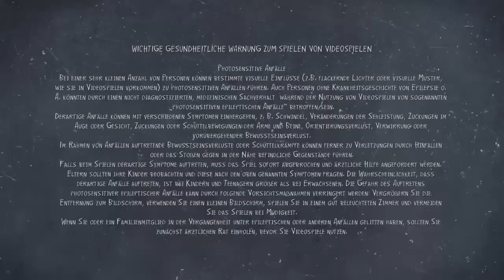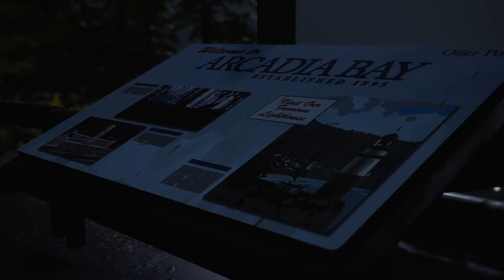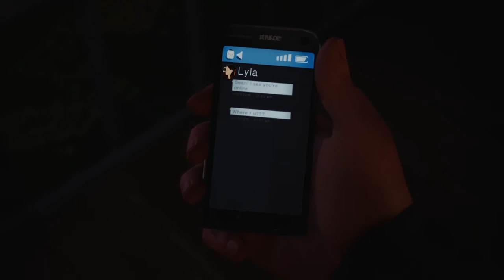Dramatisches Ende |Life is strange 2 Episode 1